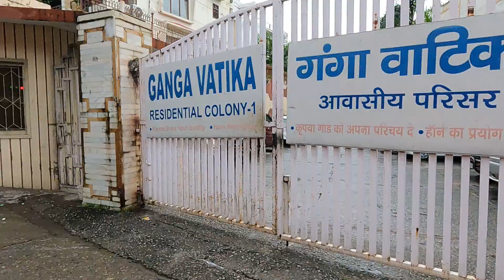kya ye global warming toh nahi hai | Utharkashi |Avalanche